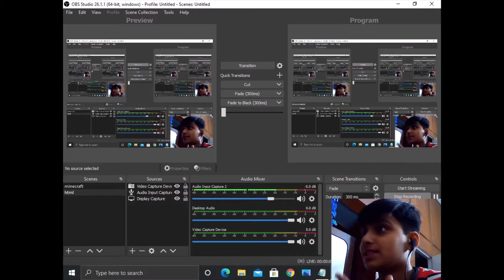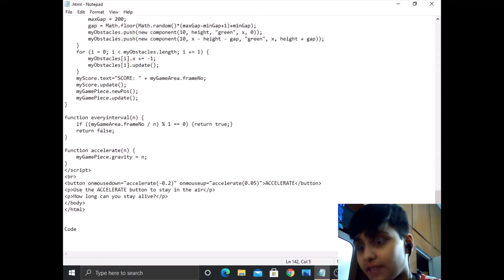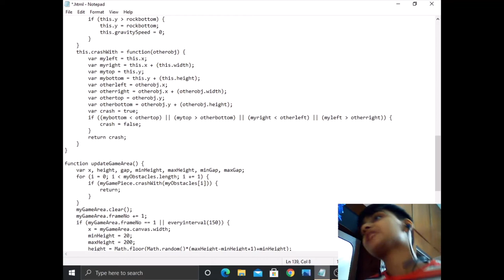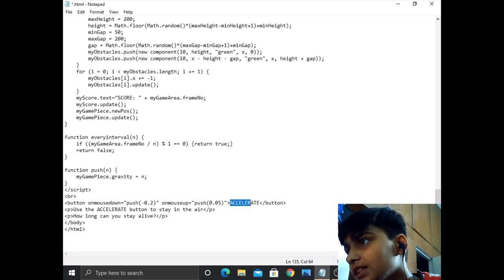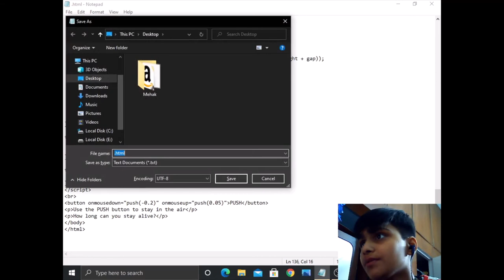how to make a game with notepad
cant upload the code but here is the website link

hope it helped you